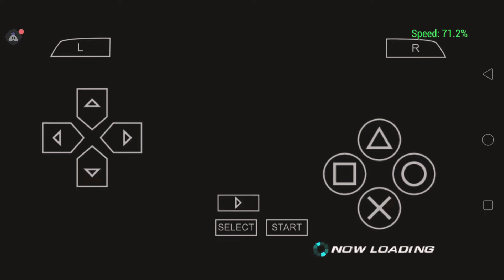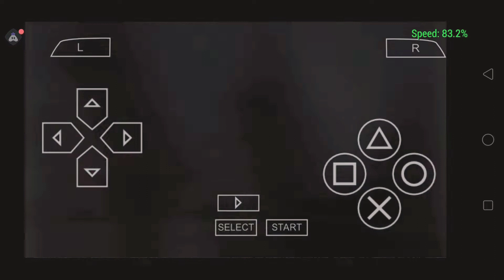Miguel story (Tekken 6)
story of Miguel...